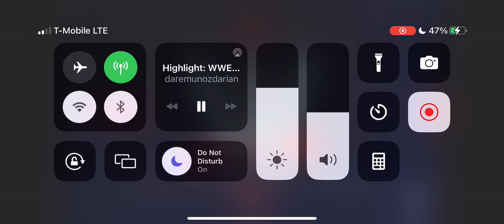WWE 2K23 Online - Full Match - Robbery VS. CM Punk (2024) Live Event